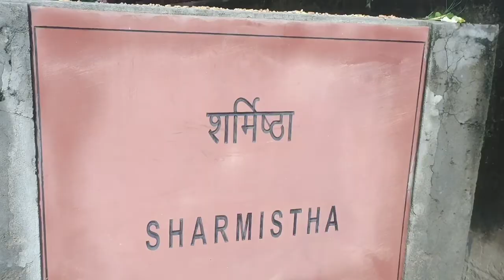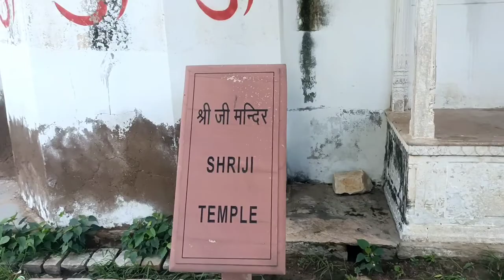Top 5 Places in Sambhar Lake - Part 2 With Yash Bhargava || My First Vlog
Top 5 Places in Sambhar Lake - Part 2 With Yash Bhargava || My First Vlog Viral

सांभर झील, राजस्थान के जयपुर से 80 किलोमीटर दूर स्थित एक

सांभर साल्ट लेक, देवयानी के तीर्थ और शाकंभरी मंदिर के लिए जाना जाता है।

हिंदू पौराणिक कथाओं में, शर्मिष्ठा, जिसे शर्मिष्ठा या शर्मिष्ठा के नाम से भी जाना जाता है, महान दैत्य राजा वृषपर्व की बेटी थी।  वह देवयानी की मित्र भी थी जिसके लिए वह बाद में दासी बन जाती है।  उनकी कहानी का उल्लेख महाभारत के आदि पर्व में मिलता है।

देवयानी शुक्राचार्य की पुत्री,
देवयानी और उसकी सखी शर्मिष्ठा की कथा प्रसिद्ध है।

इसके अलावा यहां और भी मंदिर है जिसमें मुख्यतः बाबा जागेश्वर नाथ, तपस्वी महाराज का आश्रम, गणेश मंदिर, गंगा माता मंदिर, बालाजी मंदिर मुख्य हैं

यहां पर खास चार स्तंभ है जो मंदिरों चार के रूप में विभाजित हैं

जिन्हें‍ ( जागेश्वर नाथ )(गौरी शंकर )(नीलकंड महादेव) और (राज राजेश्वरी) के रूप में जाना जाता है

Releted keywords:-

query

vlog

first vlog

myself very first vlog my first vlog hindi my first vlog in village first

Tags TH

Top 5 Places in Sambhar Lake - Part 2 With Yash Bhargava

for more interesting videos plz follow: it's photopedia vlogs